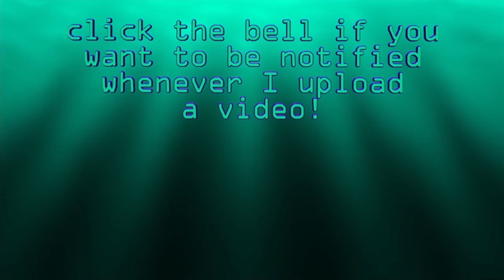ATTACKING A SPIDER'S NEST | Don't Starve Together w/ SwimmingLink | part 7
Don't Starve Together is a multiplayer survival game made by Klei Entertainment. This video is fan-made.

SwimmingLink's twitch (please note that this twitch channel has a mature content warning)

well that definitely didn't go as planned... I just wanted some spider webs! jeez :(

Game belongs to Klei Entertainment
Model made by GreenOceanGaming
Video edited by GreenOceanGaming
Outro video by GreenOceanGaming
Outro audio by Fission9 from pixabay

don't starve together let's play